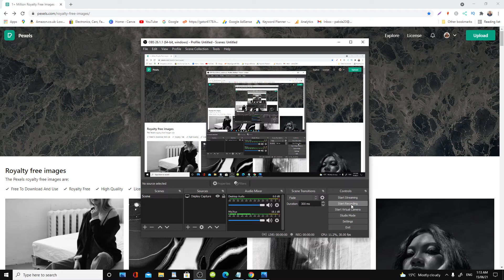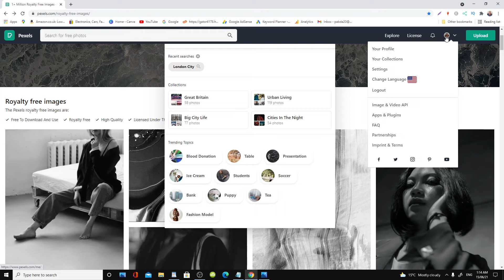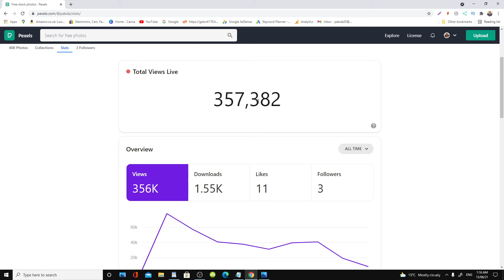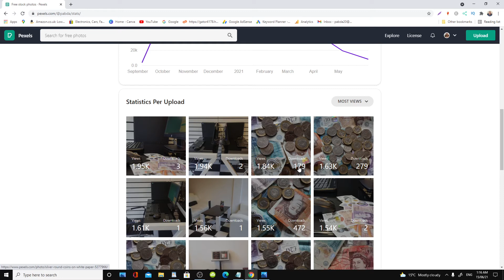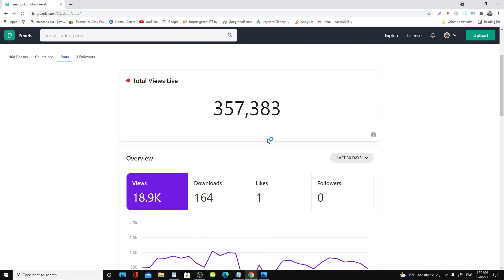how to download photos for free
In this video I talk about my pexels account where you can download photos for free, but I always appreciate any donations towards a cup of coffee.
photo for dummies amazon
photo for dummies ebay
Amazon New deals. Every day
Deals on ebay